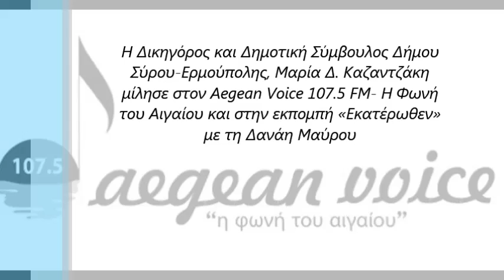Ο Μαρία Καζαντζάκη μίλησε στον Aegean Voice στην εκπομπή «Εκατέρωθεν» με τη Δανάη Μαύρου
Η Δικηγόρος και Δημοτική Σύμβουλος Δήμου
Σύρου-Ερμούπολης, Μαρία Δ. Καζαντζάκη
μίλησε στον Aegean Voice 107.5 FM- Η Φωνή
του Αιγαίου και στην εκπομπή «Εκατέρωθεν»
με τη Δανάη Μαύρου